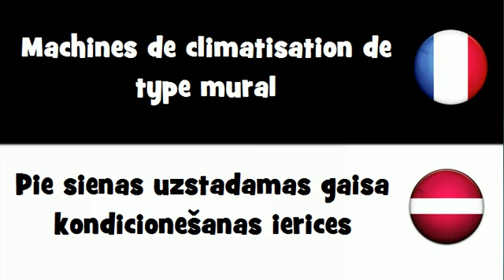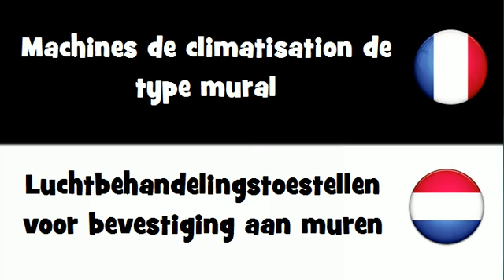VOCABULAIRE EN 20 LANGUES = Machines de climatisation de type mural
frenchwithvincent VOCABULAIRE EN 20 LANGUES = Machines de climatisation de type mural